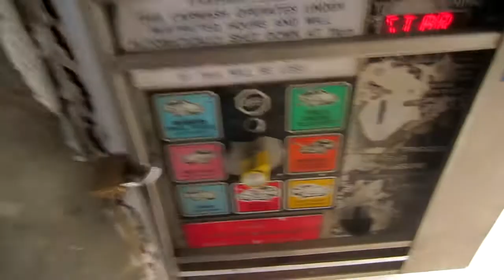BUBBLE CAM, JOKER HAIR & DOOR POKE GIGGLES! [28.8.13 - DAY 971]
DAY 971: Clean car, mowing the lawn, grandparents visit, nom pasta and poking rounds!

Snail mail:
Tannah
Coburg, Victoria
Australia, 3058